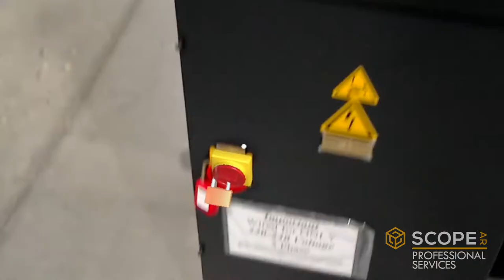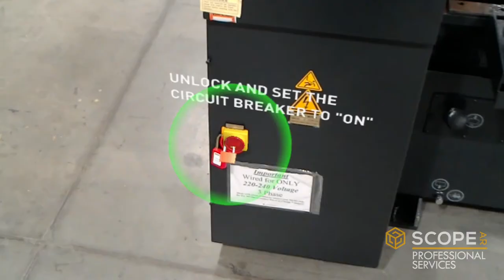Scope AR Use Case: Bandsaw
This project demonstrates what can be achieved even in circumstances when 3D models of equipment are not available. New simple models can be created, or more comprehensive ones developed through various techniques. Instructions can even be created which directly reference the working environment via arrows, text, photos and video placed in the exact location needed.